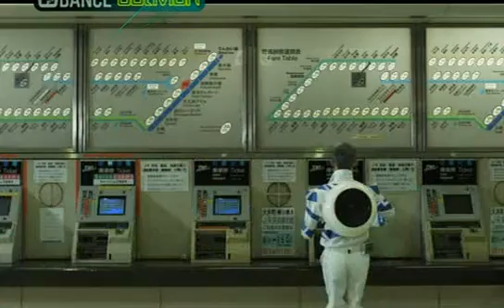Tiesto - I Will Be Here (Feat. Sneaky Sound System)